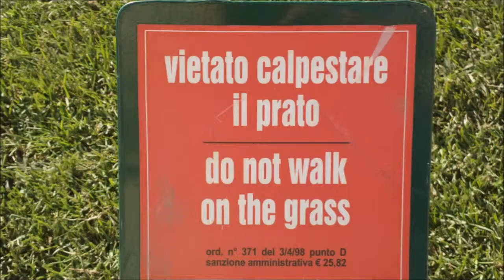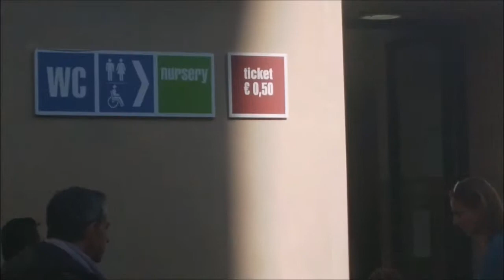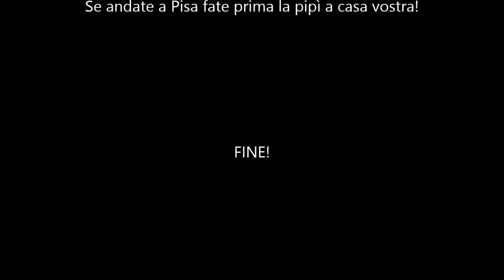Lucca comics & games DLC GRATUITO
Ecco il contenuto bonus del comics tutto per voi! gustatevelo con calma! E se dovete andare in bagno portatevi 50 cents!